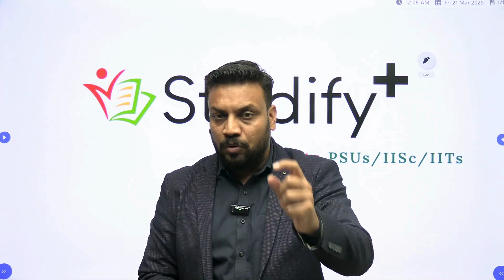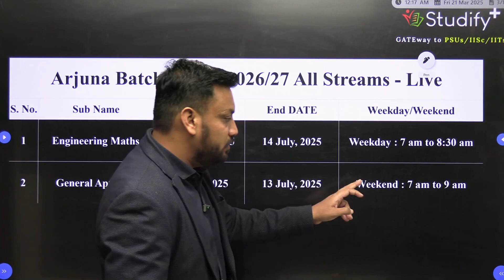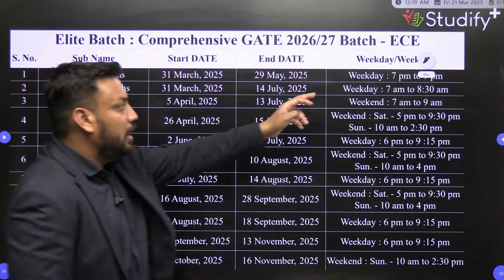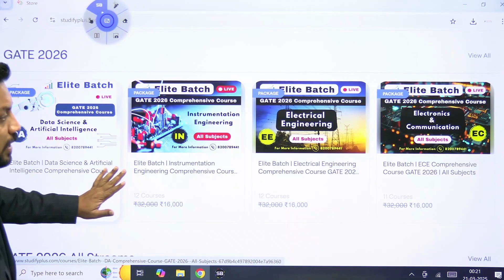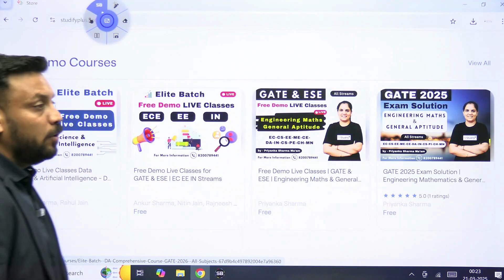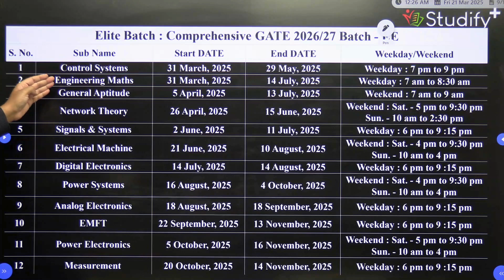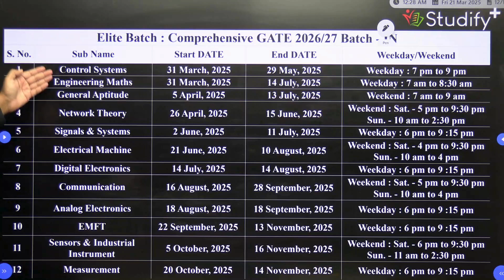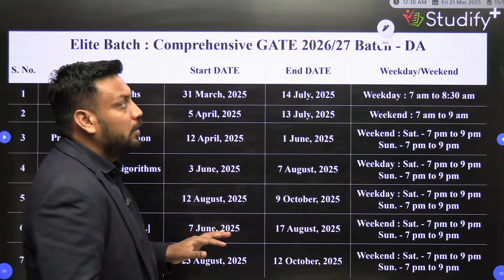All About GATE 2026/2027 Preparation | All Course | Rank Improvement | Ankur Sharma Sir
For More Details Contact M : 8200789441